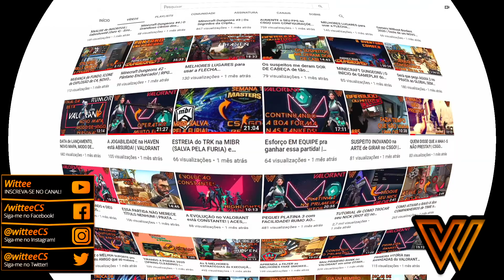Guia da Conquista / Troféu "Hoje Eu To Pistola" | Cyberpunk 2077 #49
Episódio 49 da Série de Gameplay em Vídeos de Cyberpunk 2077, um dos jogos mais aguardados de todos os tempos.
Nesse vídeo eu ensino vocês a conquistarem, com facilidade, o troféu / conquista / achievement chamado "Hoje Eu To Pistola", em que temos que eliminar ou incapacitar 3 inimigos com tiros de pistola ou revólver à queima-roupa (bem de pertinho).

Guia do Vídeo:
00:00 - Introdução